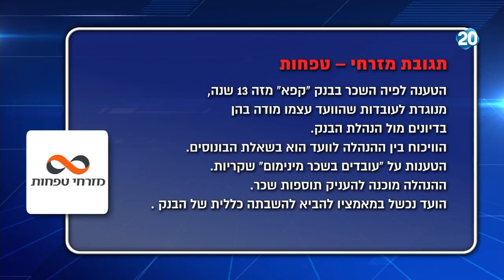"היום הזה" - סכסוך עבודה במזרחי טפחות